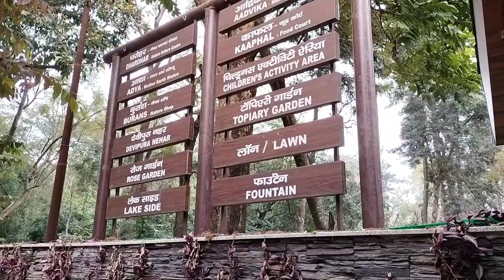HAPPY NEW YEAR.. 1st jan 2023 picnic... with best buddies🥰🥰